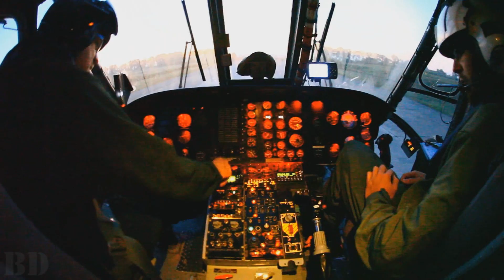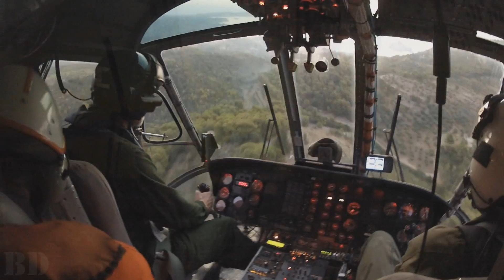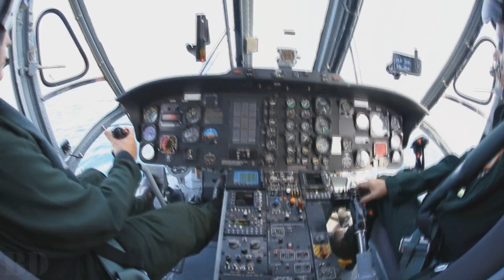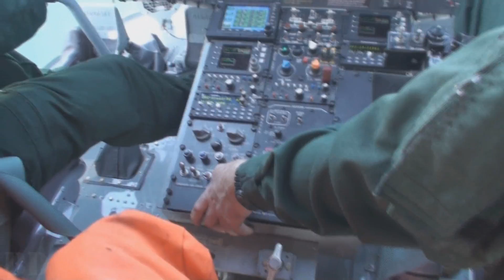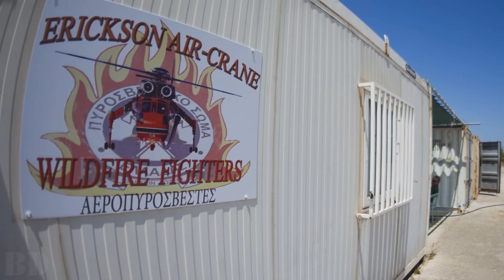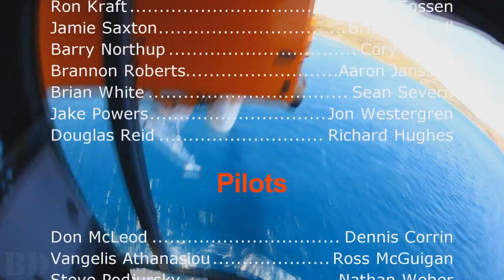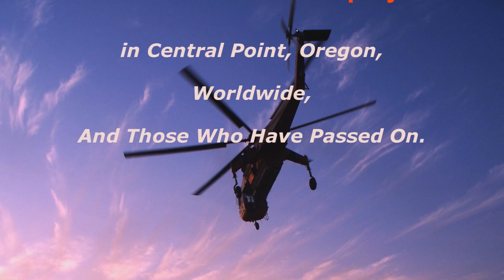As The Rotors Turn with Erickson Air-Crane II [2012 EDITION]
A full array of film and pictures from sea snorkeling in Greece, loading the aircraft to Australia, and a power line job in Arkansas. The S-64 Air-Crane lives on being its 50th year in 2012 since its first flight on May 9th, 1962.

The Sikorsky Skycrane was used by the U.S. Army during the Vietnam War.  It served with the 1st Cavalry Division. While there they retrieved some 380 downed aircraft.

The last Sikorsky Skycrane helicopters were retired from military duty in 1993 by the 113th Aviation Unit of the U.S. Army National Guard based in Reno, NV.

Today the Sikorsky Skycrane is in civilian use as a water bomber, heavy lift industrial aircraft, and by lumber haulers.  Erickson Air-Crane is now the manufacturer and primary operator of the helicopters.